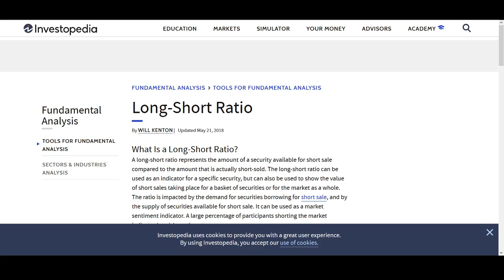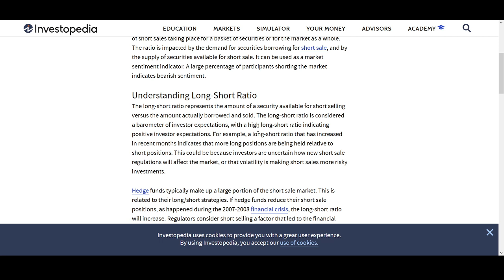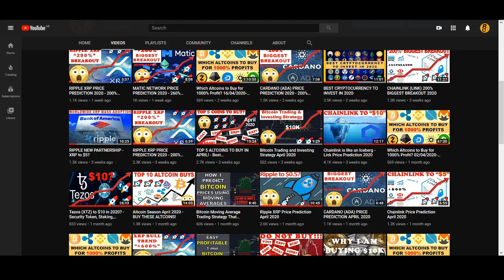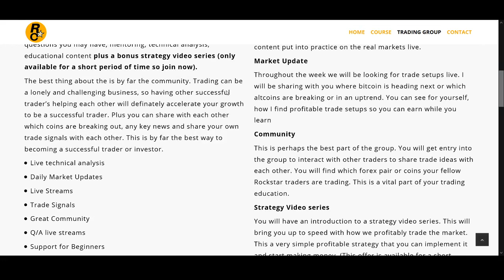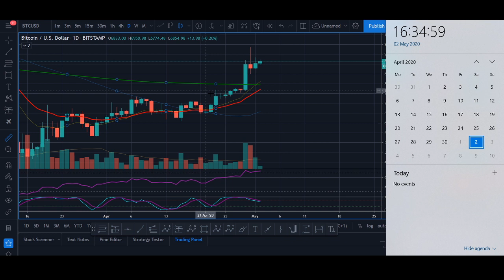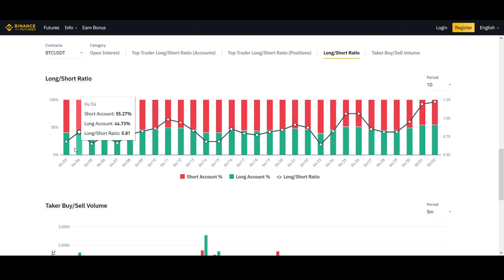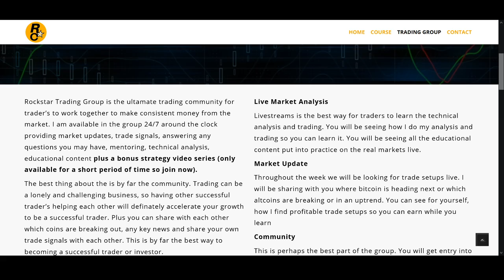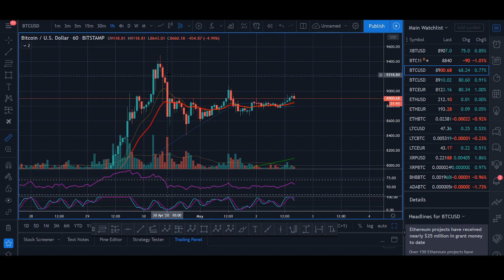Best Bitcoin Trading Strategies 2020 (THE Top Strategy for Bitcoin Trading)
[Last few days of $20 Membership] Rockstar Trading Group is the ultamate trading community for trader’s to work together to make consistent money from the market. I am available in the group 24/7 around the clock providing market updates, trade signals, answering any questions you may have, mentoring, technical analysis, educational content plus a bonus strategy video series (only available for a short period of time so join now). Become a Rockstar Trader and star making money today.

♥ BTC: 17isdB1axM3VB4w6kT4w53Kh7SHE24MeBv
♥ ETH: 0xb35c7a69c0f1aed0e017bf3f2e335868d82b01ef
♥ LTC: LayvBFb9dntcSsQrb8dKoWqd4B4mL8sooK

Regards,
Rocko